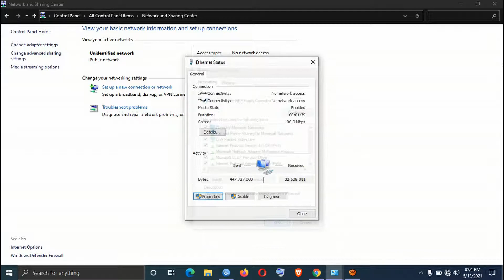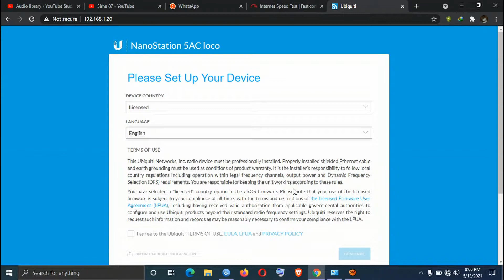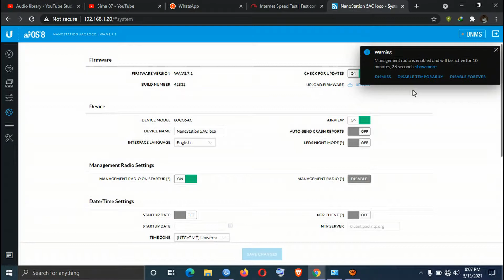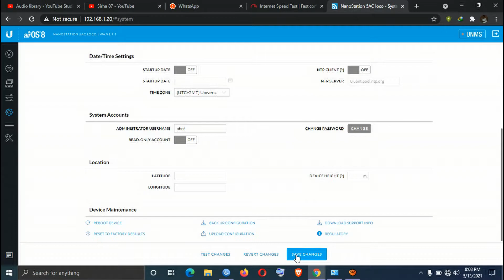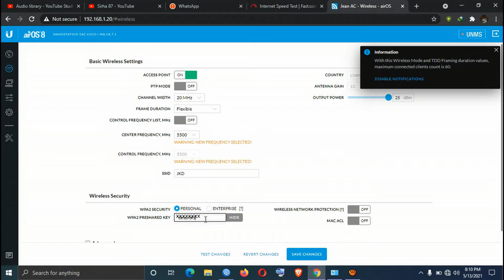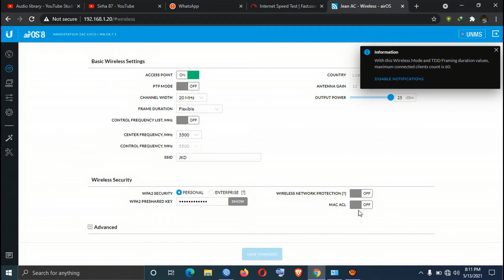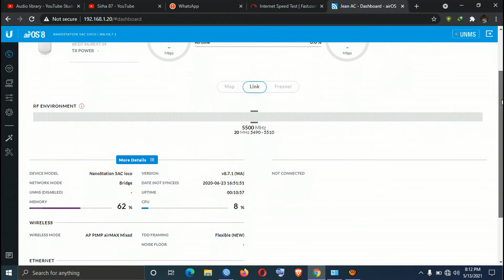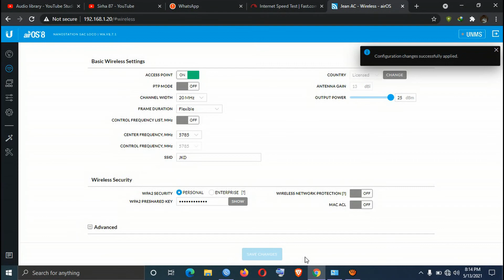NANOSTATION 5AC LOCO SET UP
HERE IS A QUICK SET UP FOR THE NEW NANOSTATION 5AC LOCO